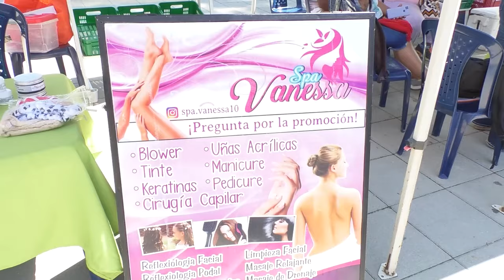CLICK CNC VPAR ENCUENTRAN MUERTO A UN HOMBRE DE 75 AÑOS EN HOTEL DEL CENTRO DE VALLEDUPAR